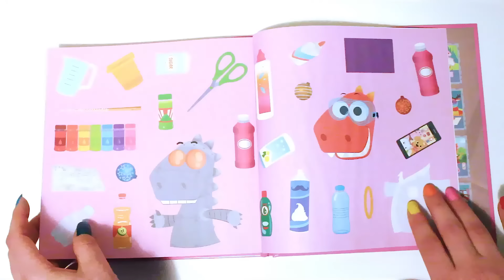Aprende con Eddie 🦾🔨 Cómo Curar al Robot con Herramientas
¡Hola dinoamigos! Eddie quiere perfeccionar su tenis, pero le da tan fuerte a la pelota que termina rompiendo su robot, así que aprenderemos a comprar herramientas en el supermercado para curar a su amigo. ¡No te lo pierdas!

🥳 Consigue tu pack de 4 libros de Aprende con Eddie por el precio de 2. ¡Corre que se agotan!🥳
👇👇👇PINCHA EN ESTOS ENLACES 👇👇👇👇

Aprende con Eddie es un canal de YouTube en el que podrás divertirte viendo dibujos animados protagonizados por Eddie, un pequeño dinosaurio travieso y lleno de energía al que le encanta aprender, pero que siempre está metiendo la pata y haciendo bromas. En los vídeos semanales de Aprende con Eddie podrás ayudar a nuestro querido dino a disfrazarse, colorear dibujos, cocinar riquísimas recetas, montar puzzles, ordenar la habitación, lavarse, plantar alimentos, bailar y... ¡mucho más! No te pierdas las aventuras de Eddie el dinosaurio con este divertido gameplay.

Aprende con Eddie es una idea original de Txabi Mira.

⭐️ Todos los VIERNES podrás ver un nuevo vídeo de Aprende con Eddie. ⭐️